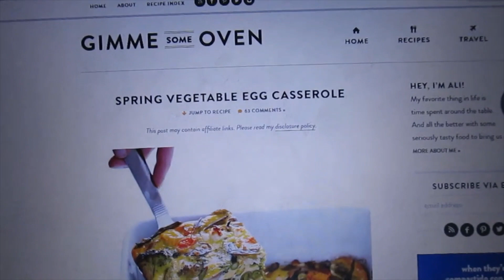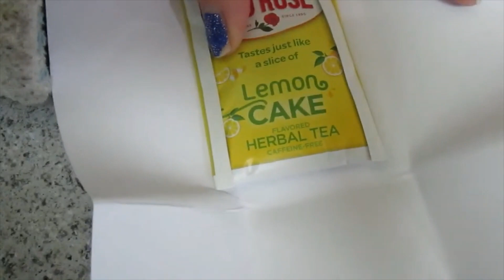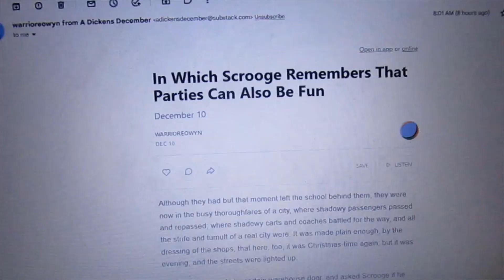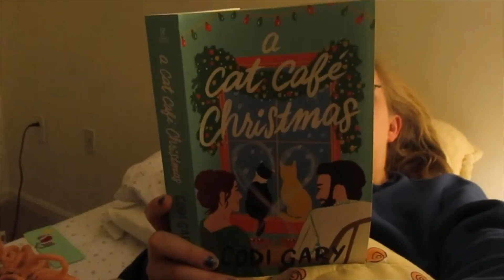VLOGMAS DAY 10: MY SLOW MORNING RE-SET ROUTINE (Sarah Vlogs)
On quiet winter Saturdays, I like to wake up early and do a slow morning re-set routine full of productivity, contemplation, and putting myself first. Join me as I take some time to recover from a busy week!

What do you do to re-set and feel great in the mornings? Be sure to comment and let me know!